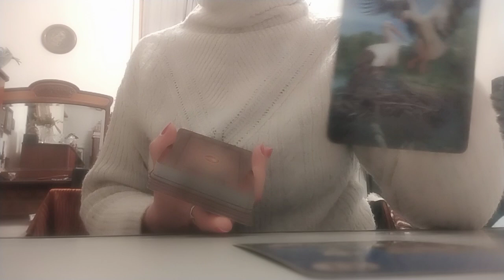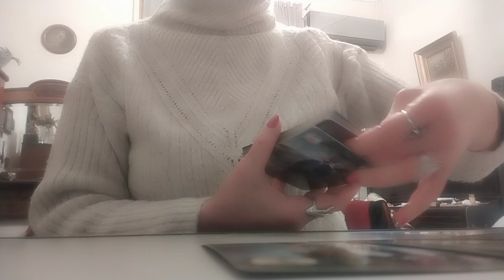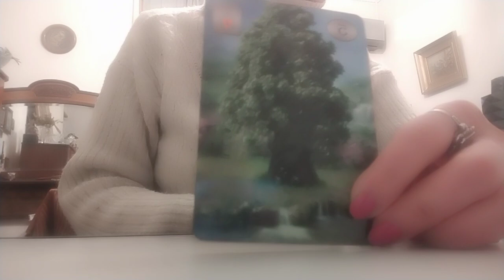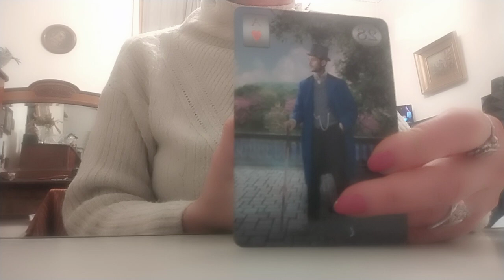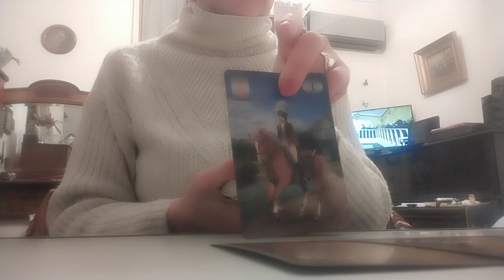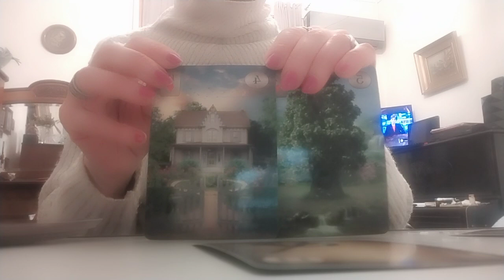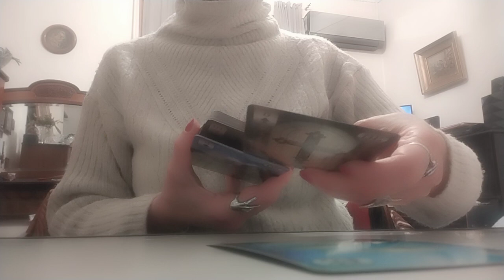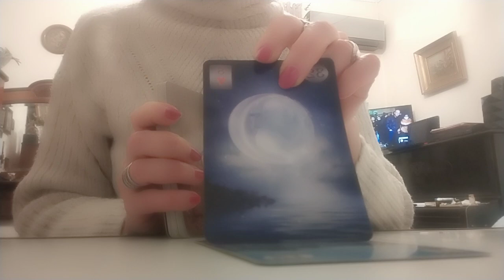დღის პროგნოზი – პარასკევი ✨🃏✨